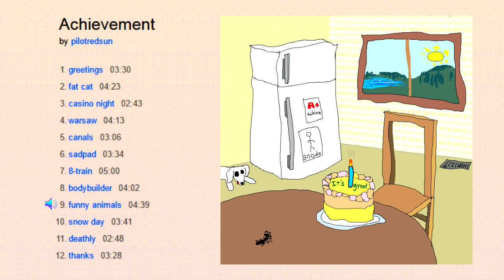pilotredsun - Achievement (full album)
tracklist + timecodes
1. greetings 0:00
2. fat cat 3:28
3. casino night 7:52
4. warsaw 10:35
5. canals 14:49
6. sadpad 17:55
7. 8-train 21:29
8. bodybuilder 26:30
9. funny animals 30:33
10. snow day 35:12
11. deathly 38:53
12. thanks 41:42

enjoy_these_tunes